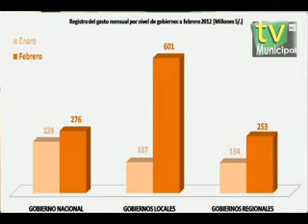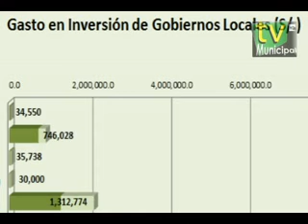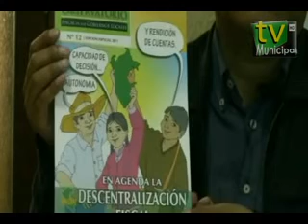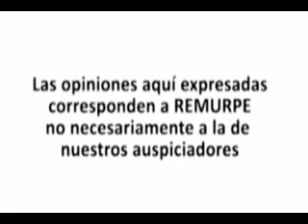Cuarto programa de la TV MUnicipal - Día de la Mujer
En esta edición:
- Un especial por el día de la mujer